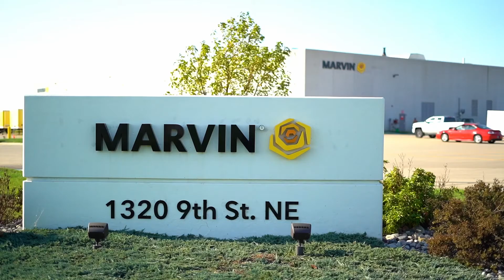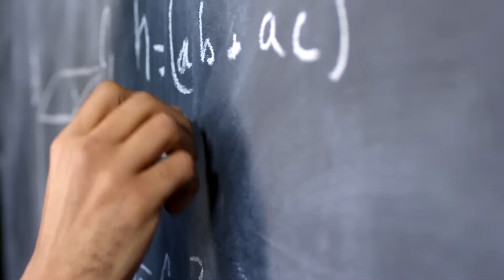Working at Marvin - Design Engineer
Matt Qualley, a design engineer at Marvin, shares his experience working at Marvin in Fargo. Engineering fuels the problem solving, creative solutions, and collaboration needed to bring new ideas to life. When you’re part of the engineering team, you play an essential role in making our systems and processes run more effectively. At Marvin, a role in engineering is more than a chance to land a good job; it’s an opportunity to discover a fulfilling career at a growing company that’s rooted in purpose.

Marvin is a fourth-generation, family-owned and -operated business, headquartered in Warroad, Minnesota, with more than 8,000 employees throughout North America.